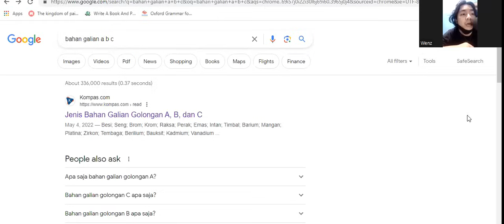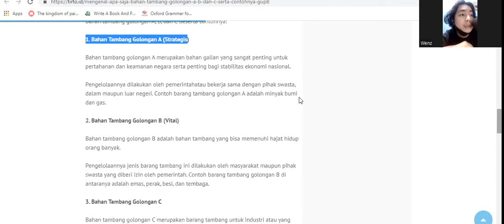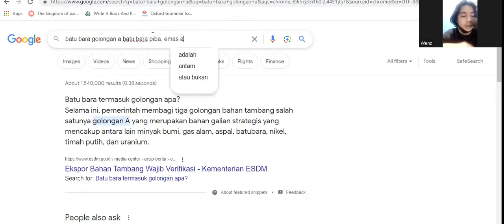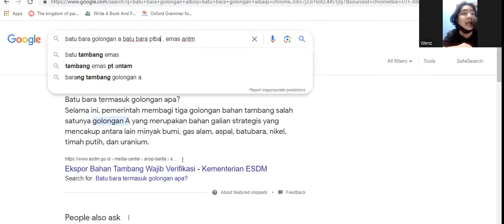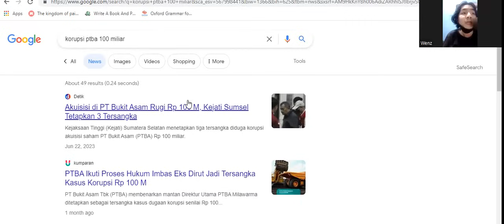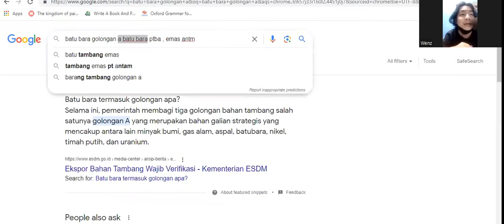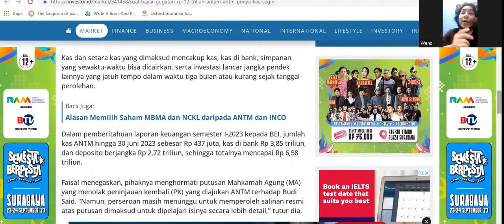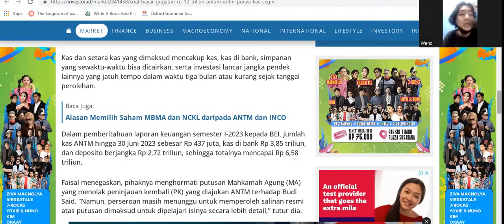Perbedaan Galian Tambang A, B, dan C!! - Batubara A, Emas B?? - Studi Kasus PTBA dan ANTM!!